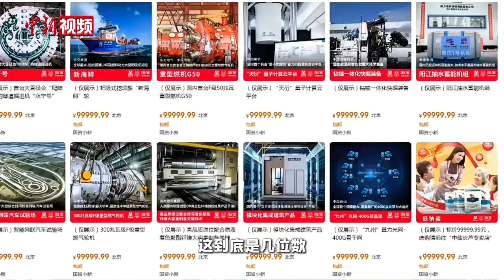“双十一”第N波货收到了 这些是我可以买的吗？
从“祥云”载人飞艇到黑科技马甲，今年“双十一”期间，一批硬核国货在电商平台“上链接”，不仅能“看”能“秀”，而且能“买”能“用”。

此次上架的大国重器中有十余款产品带有“全球首个”或“国内首个”标签，涉及信息技术、人工智能、航空航天等多个领域。

小新也下单并亲测了几件产品，并采访了科技企业和电商平台，发现看似遥不可及的“国之重器”实际也可以很“亲民”！